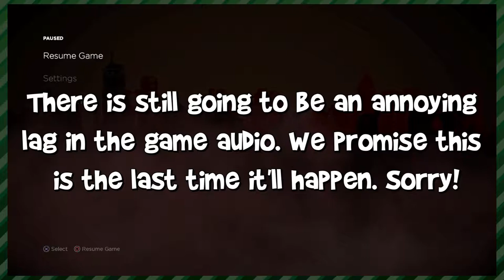Batman: The Telltale Series (Part 3) - DAH DENT | Whatever Time (feat. Patrick)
Connor and Patrick play more of the Telltale Batman game as they explore the Batcave and run into an old friend.